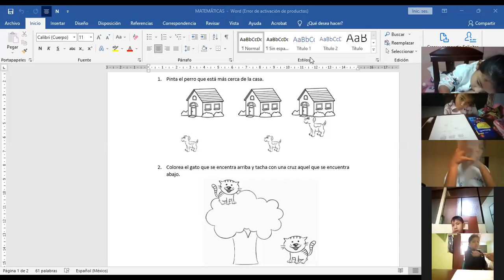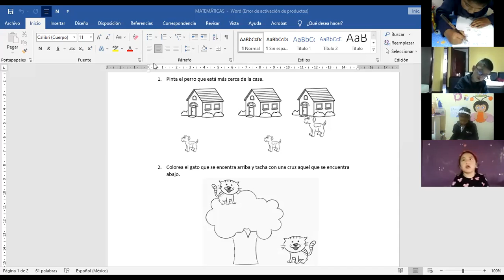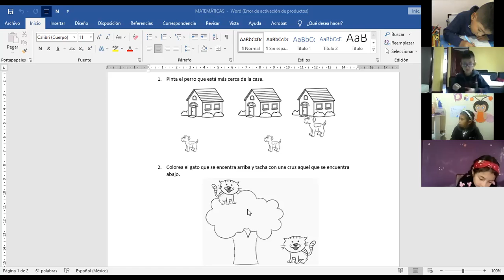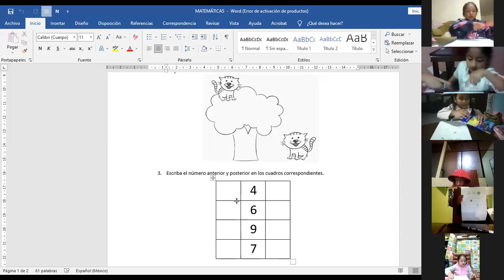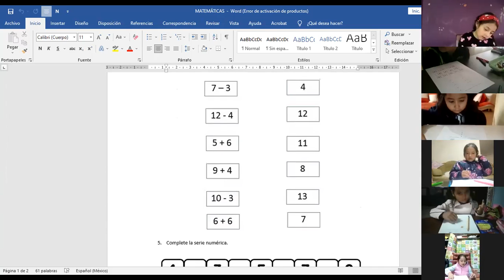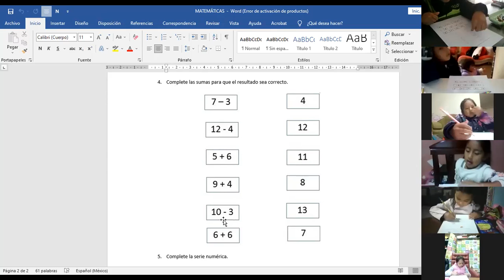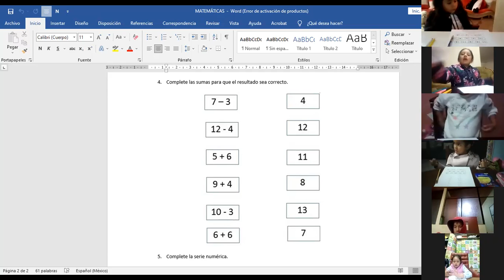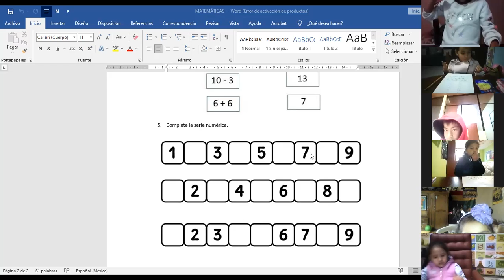2EGB A MATEMATICA ROSARIO O6SEP2021